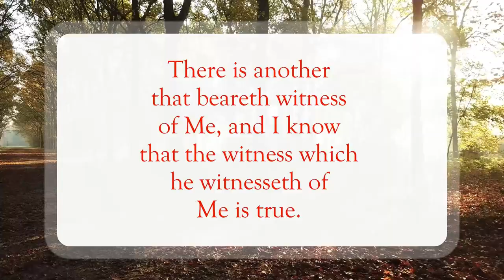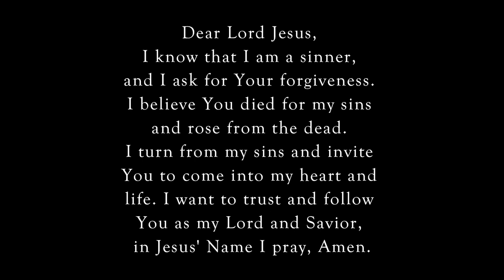Witness of John🗣️WordofGod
Scripture of the Day! Witness of John!